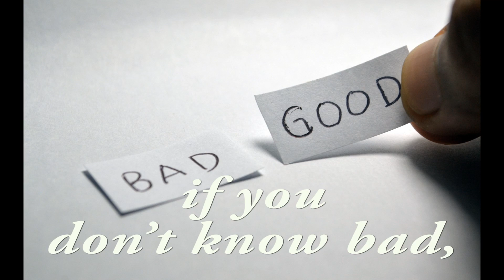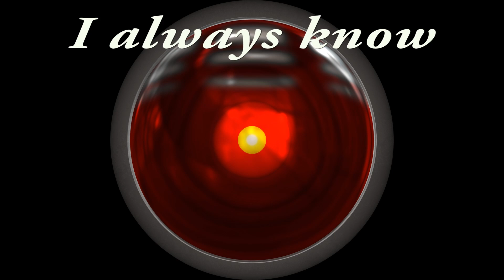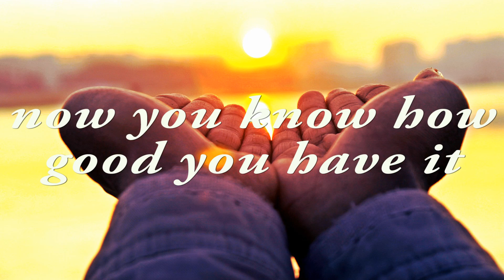Good and Evil (Official Lyric Video)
Official Lyric Video for "Good and Evil" from The Lund McVey Group's self-titled debut studio album, released in November, 2014.

The divine creator made all things and all creation follows His divine plan.
Good and evil, joy and tragedy are part of the balance of life.
Genesis 3:5 “For God knows that when you eat of it your eyes will be opened,
and you will be like God, knowing good and evil.”

Some are made, made for good and evil
This is the balance, balance by design
You don’t know good, if you don’t know bad, you can’t know God

You know what, know what you will find there
This is the battle for your, for your soul
Everybody always knows, you always know, I always know

There is no love without suffering
There is no fear in perfect love
Mankind was made to fall
The lamb has taken it all
One day He will be all in all
Everything evil made good with new life
Now you know, now you know how good you have it

Please check out mattlundmusic.com for more information!

Adam Bond - upright and electric bass
Matt Lund - electric guitar and compositions
Shonna Lund - vocals
Jason McVey - alto saxophone
Jerry Steinhilber - drum set

Recorded in January and June 2013 at Studio B at Middle Tennessee State University
Produced, Engineered & Mixed by Matt Leigh
Assistant Engineered by Jimmy Mansfield
Mastered by The SoundLab at DISC MAKERS
Photography by Ashley Bond / Mrs. 007 Photography
Artwork & Album Design by Matt Lund
All songs written by Matt Lund